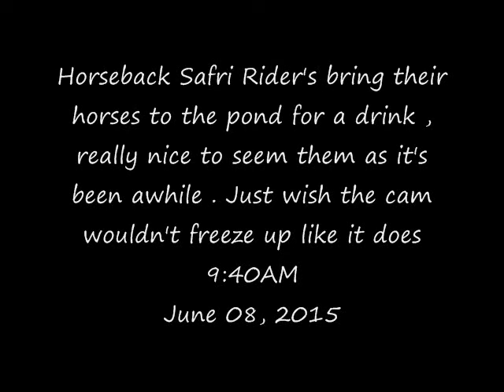Pete's Pond: Horseback Safari Rider's bring their horse's to the pond June 08, 2015